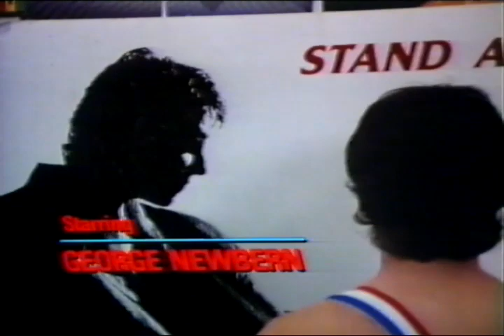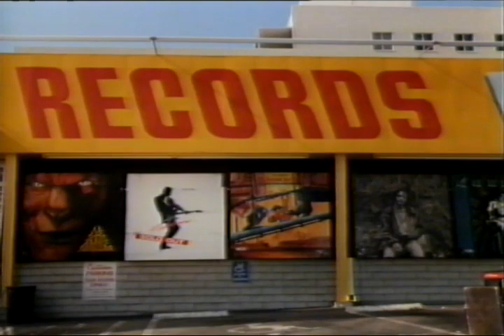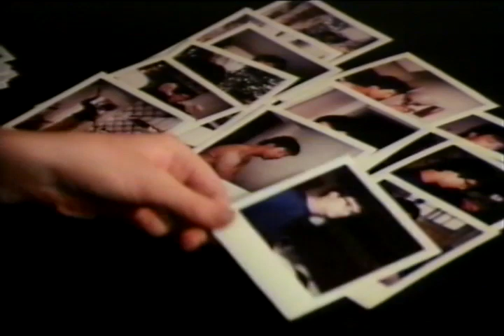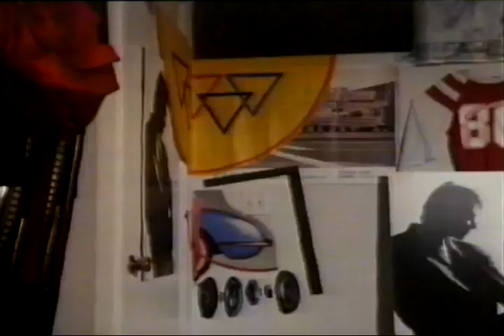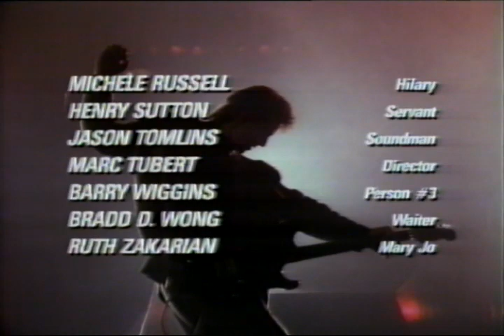Double Switch movie George Newbern 1986